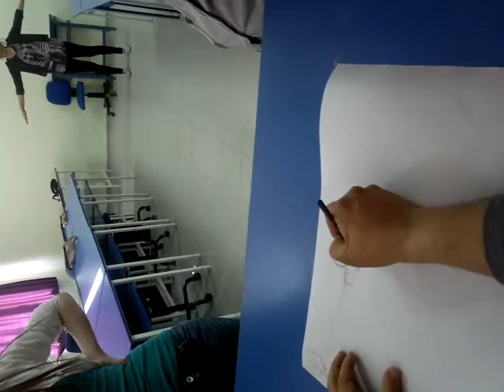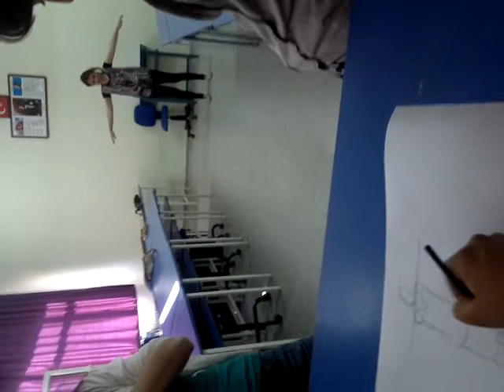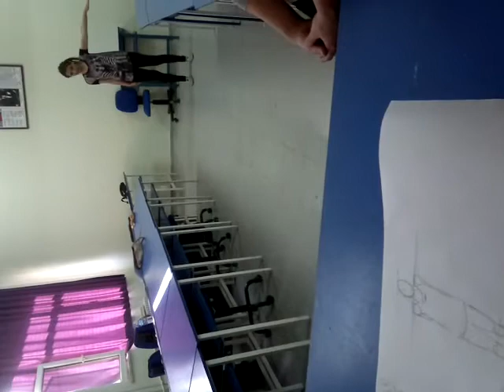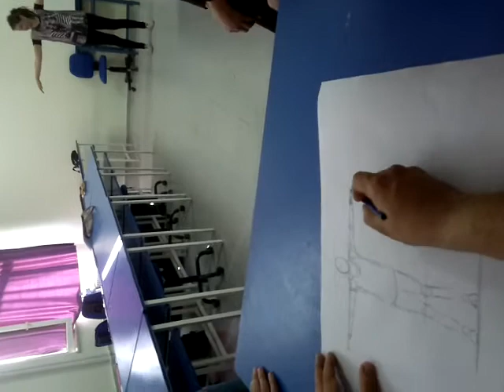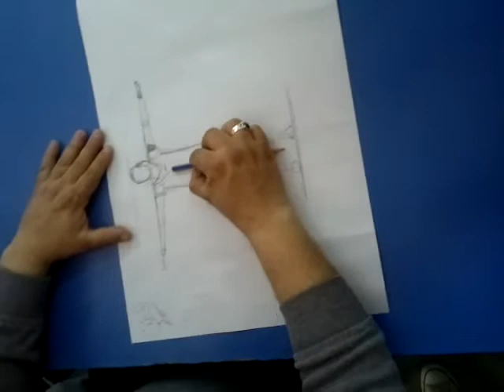Desen dersinde 21 03 2012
M.Engin Özen Desen dersinde 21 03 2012
Yenice MYO